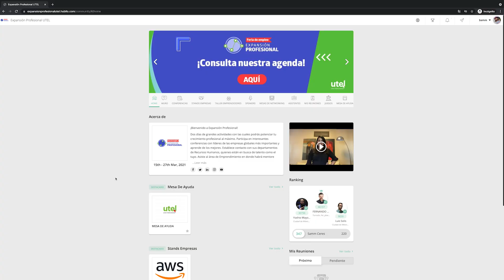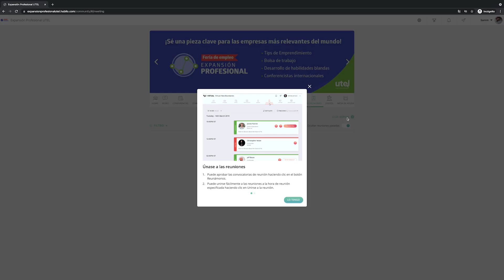¿Qué es la Feria de Expansión Profesional? | UTEL Universidad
¡Estudiante y Egresado UTEL! Durante dos días podrás participar virtualmente en múltiples actividades diseñadas para potenciar tu talento, aprenderás de expertos en diferentes áreas, identificarás qué habilidades son las más demandadas en el mercado laboral y descubrirás cómo prepararte para encontrar el trabajo de tus sueños o emprender con éxito. 👩‍💻🧑‍💻